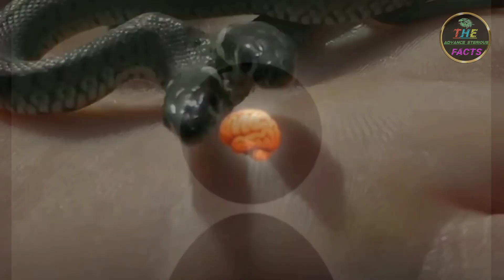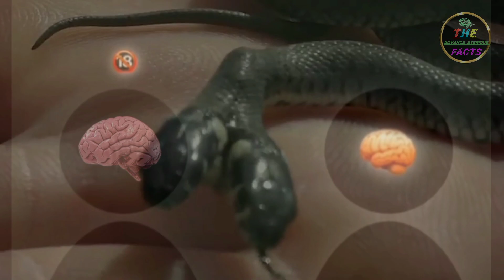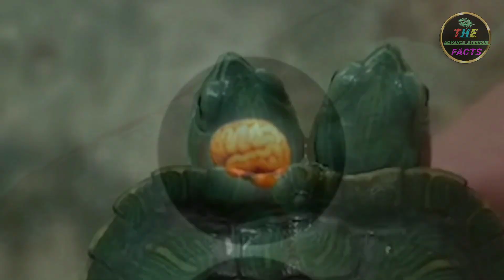दो सिर वाले अद्भुत जानवर || Animals with two heads | du munh wale janwar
two headed animals you won't believe exist,
10 weird two headed animals,
weird two headed animals,
animals that have two heads,
animals with 2 heads,
2 headed animals real,
two headed animals real,
animals with two heads
do muh wala janver
do muh wala insaan
Do munh wala saaf
Du muh wala jeev